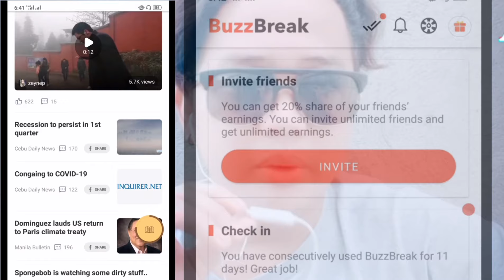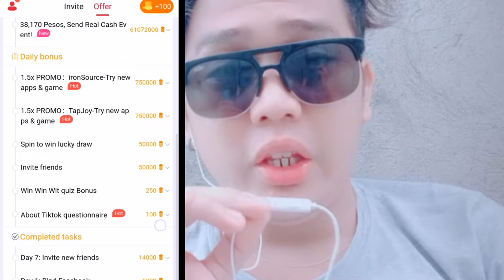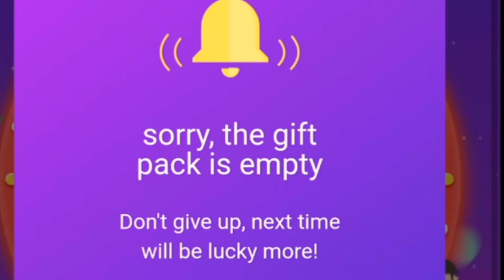TOP 2 LEGIT PAYING APPLICATION KUMITA NG 10K PHP WITHDRAW AGAD-AGAD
I Hope You Guys Enjoyed My Video. Thankyou for watching! Every Day Millions Of People Across The Globe Watch Gaming Videos On YouTube I Love to be a part of your YouTube Journey!